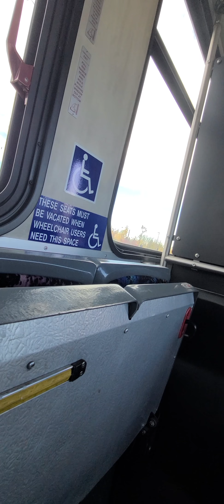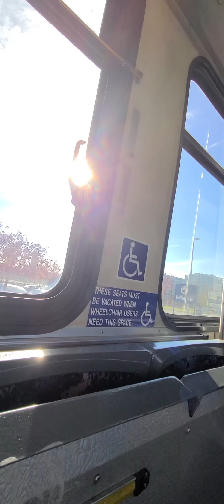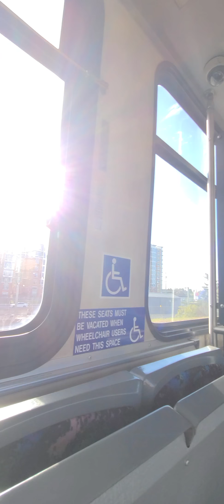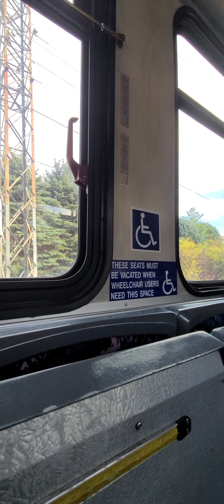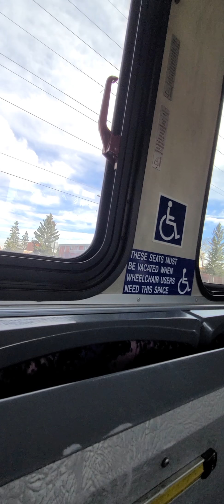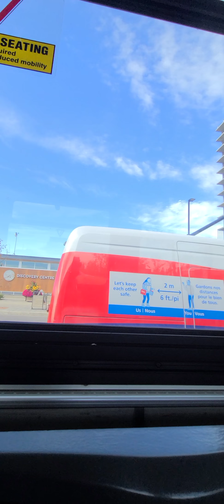riding CT 2008 New Flyer D40LF # 8065 ride 1 part 1 31 Loins Park Station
Here  is Calgary Transit's last D40LF in the fleet # 2008 New Flyer D40LF 8065.  D40LFRS  are through # 8066 to # 8095